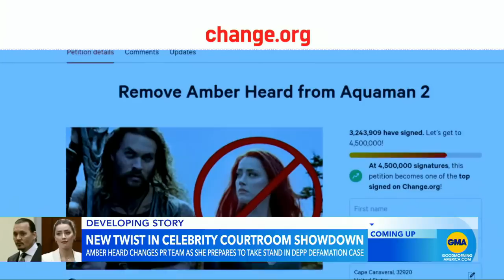Amber Heard fires PR team ahead of testifying in $50 million defamation trial l GMA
The “Aquaman” actress hired a new public relations team just days before taking the stand in the bombshell defamation case against ex-husband Johnny Depp.